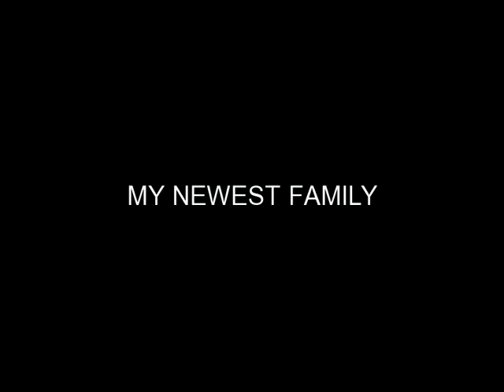MY LATEST BABIES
A HAPPY DAYS